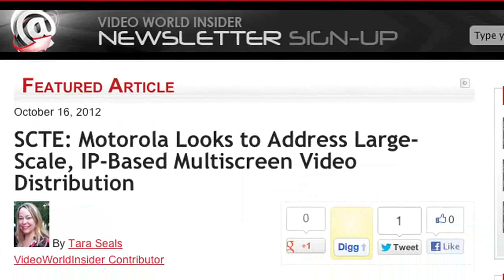Motorola Mobility @ SCTE CableTec Expo 2012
Live from the show floor — Motorola's employees weigh in on the crucial issues: the most exciting new products, the meaning of SCTE, the symbols of great innovation, and the practical uses of new technology. Take a look.